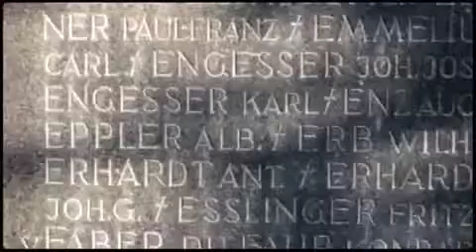Sag mir wo die Blume sind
Impressionen vom Sihlfeld Zurich
Danke Marlene Dietrich

Photographed with iPhone 5s
Made@Magisto